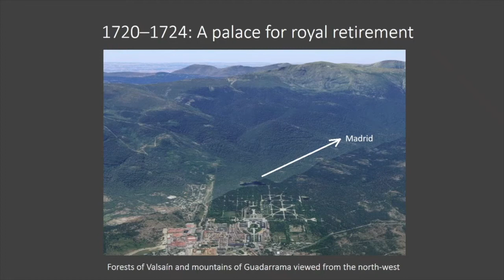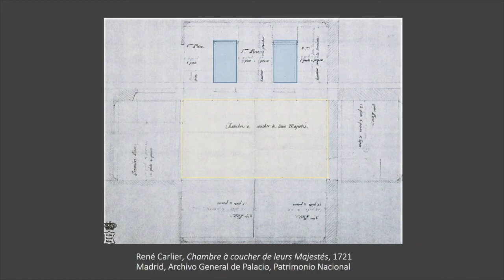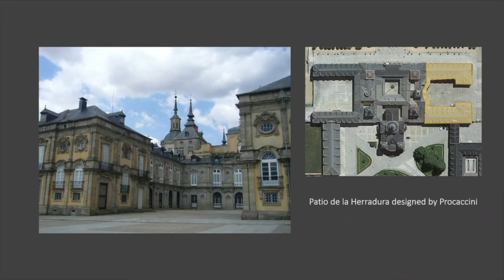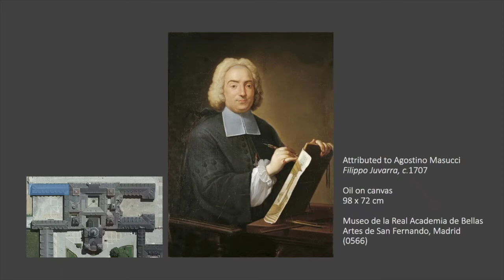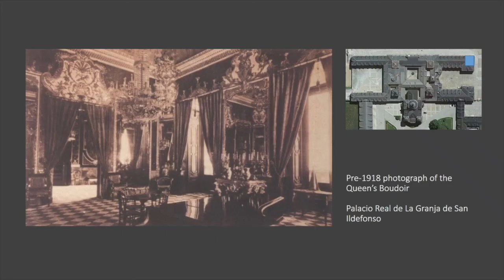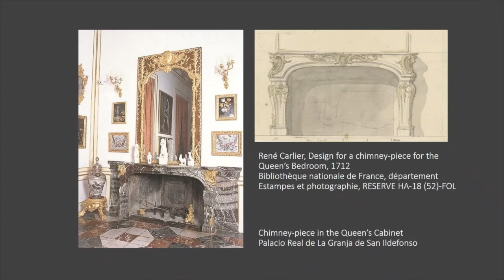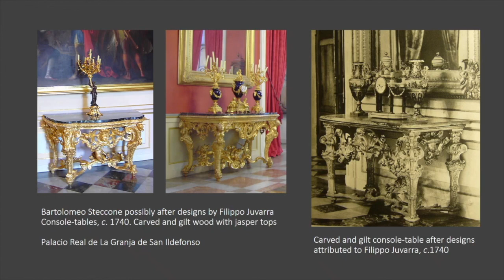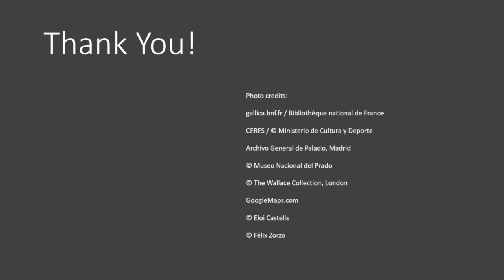Beyond the Eye: Philip V's Rococo interiors at la Granja de San Ildefonso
The Office for Cultural and Scientific Affairs at the Embassy of Spain is proud to present our ongoing series of webinars:  ‘Beyond The Eye’. Exploring Spanish Art History in the, the aim of these talks is to dive into those aspects of artworks, collections and other elements of the visual culture of the moment that can’t be deciphered on a first look.

On this occasion, we are joined by the Curatorial Assistant at the Wallace Collection Félix Zorzo, who previously presented another talk of this series exploring the French interiors of the Royal Alcazar (you can watch it On this webinar, Mr. Zorzo will explore the interiors of another palace refurbished by Philip V: The Granja de San Ildefonso.